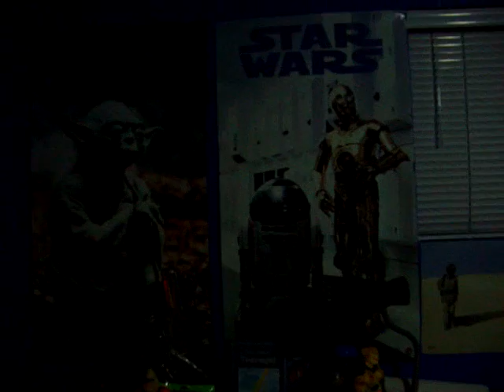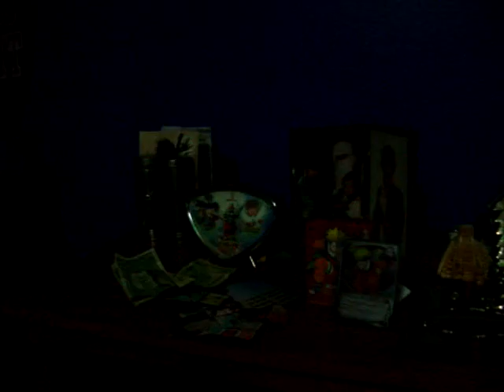my messy room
my room after i came from mall.